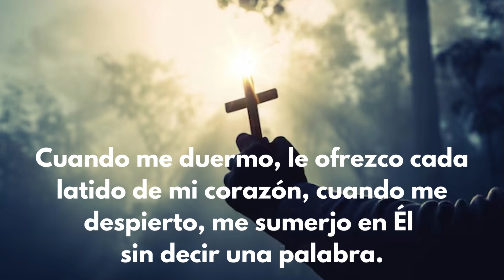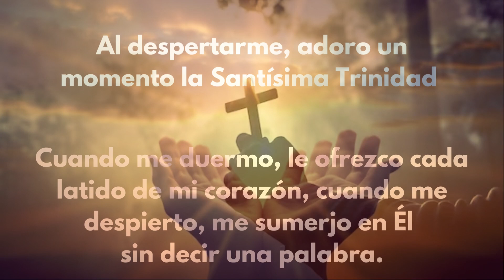Viernes XXIV Tiempo Ordinario